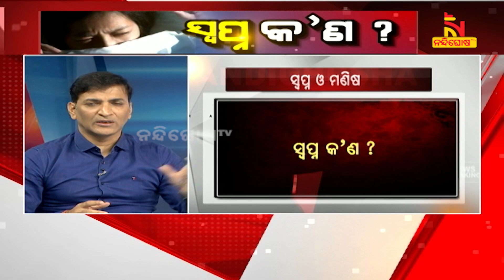ସ୍ୱପ୍ନ କଳାଧଳା ନା ରଙ୍ଗୀନ ? | NandighoshaTV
ସ୍ୱପ୍ନ କେଉଁ ପ୍ରକାରର । ସ୍ୱପ୍ନ କଳାଧଳା ନା ରଙ୍ଗୀନ । ଏନେଇ କ’ଣ କହୁଛନ୍ତି ମାନସିକ ରୋଗ ଚିକିତ୍ସକ ଡାକ୍ତର ଅମ୍ରିତ ପାଟ୍ଟଯୋଶୀ ଶୁଣନ୍ତୁ….

* DishTV Channel No: 1367
* Airtel Digital TV Channel No: 611
* TATASky Channel No: 1779
* hathw@y Channel No: 731
* Ortel Channel No: 707
* Videocon d2h Channel No: 840
* SITI Channel No: 17 & 458
* GTPL Channel No: 719
* SUN Direct Channel No: 667
* Asianet Channel No: 219